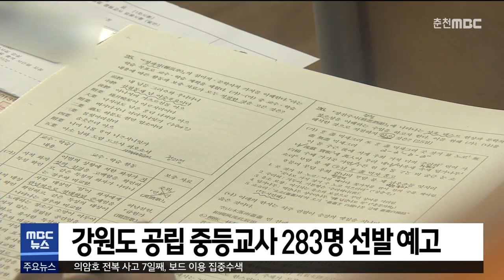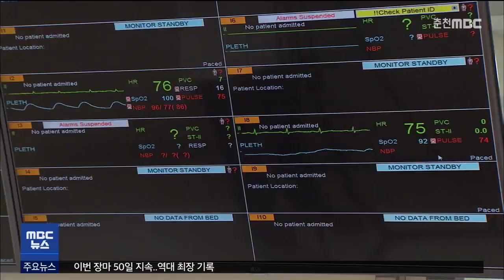[춘천MBC] 5 MBC 뉴스 2020.08.12